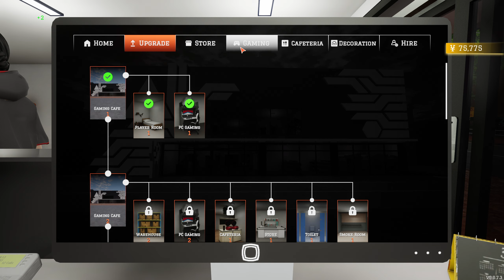Gaming Cafe Simulator | Episode 2 | Early Access | Lets Play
Hello everyone, today we jump into another Gaming Cafe Simulator.  I hope you enjoy,
Cheers

"Revive a closed-down gaming café and build it into the ultimate gaming hub! Manage rentals, sell gaming merch, and expand with PCs, consoles, and an in-house café to prepare and sell fresh food. Attract customers with unique gaming sections. Can you turn your dream café into a bustling success?"

Setup:
MB - Asus Prime H510M-E
CPU - i5 10400F
GPU - Asus 3060Ti
Storage - 1tb SSD NVMe, 2tb SSD, 4tb HDD
Cooling - Cooler Master Hyper 212, push pulled with Arctic P12 PWM RGB's
Case - Fractal Design Torrent RGB in white.
Fans - 2x 180mm RGB Fractal, 3x 140mm RGB Fractal, 1x 120mm RGB Arctic P12
aRGB - Razer Chroma Controller
Mouse - Logitech G502 Hero
Headphones - Wan'er Linsoul Tangzu IEM's (LOVE)
Earphone Buds - Generic Memory Foam Tips (AMAZING UPGRADE)
Keyboard - RedDragon K552 RGB
Monitors - AOC 32" 2K & Neutron Lab 27"
Monitor Stand - Elived Vertical Stack Stand
Mic - Rode Podcast
Audio - GoXLR Mini
Button Board - StreamDeck XL
Wheel - Logitech G29
H-Shifter - 6+R non branded (LOVE)
Range Splitter - Muge Racing
Steering Wheel Stand - Diwangus